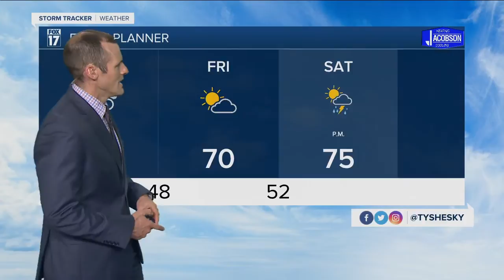Wednesday afternoon forecast September 9, 2020